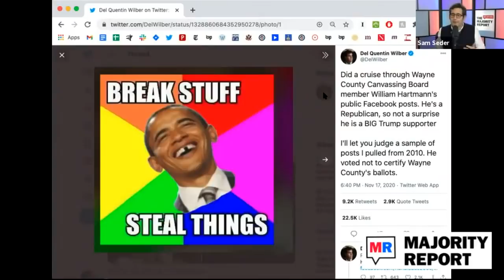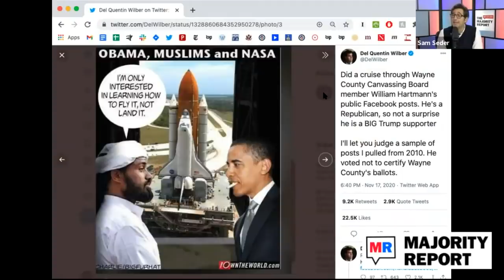EPIC: Michigan CEO Shames Republicans For Hindering Election Certification